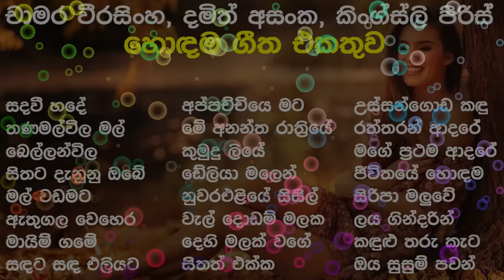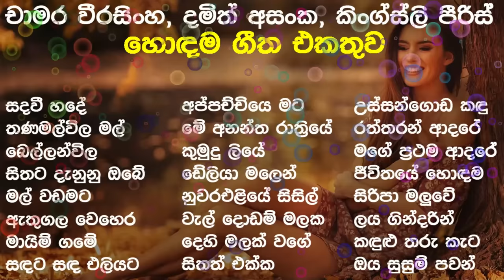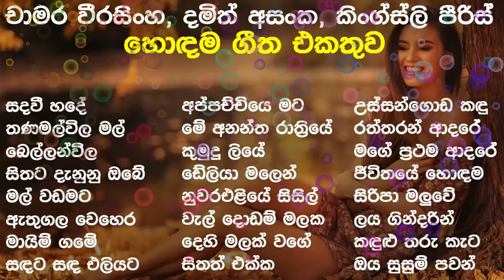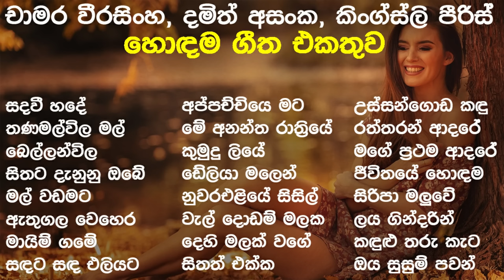Chamara | Kingsley | Damith Best Song Collection | හදවතේ ගීත එකතුව | SL Evoke Music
This is a great song collection of Chamara Weerasingha, Kingsley Peiris, Damith Asanka.

If you want to see more Sinhala songs collections like this,

SL Evoke Music - A premium destination for Sri Lankan MUSIC.
We are Specially focusing on Sri Lankan old songs as well as new songs that makes your you to relax.
So this channel is suitable for all the age groups.

If you need this content to be changed in any format, including corrections for the description, artists, lyrics,  or to remove this from the channel (If you are the copyright holder), please contact us  We'll get back to you asap to make sure everything is resolved.
Thanks!